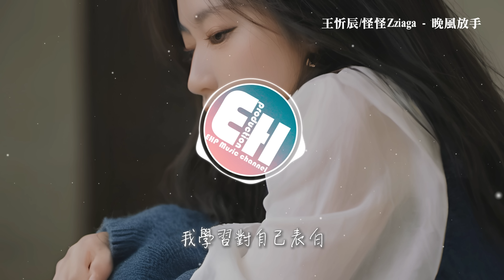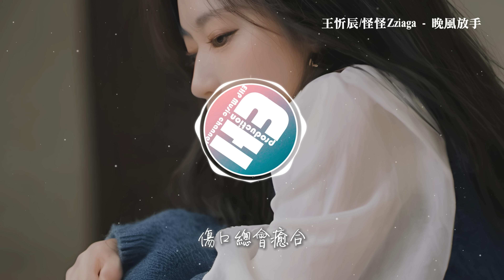王忻辰/怪怪Zziaga - 晚風放手『Just tell me why 就放開手，早已不再愛 我就別回頭，抱歉不必說出口 就放開手。』【動態歌詞MV】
❖歌詞在下面❖
作曲：賈義秉
作詞：賈義秉
演唱：王忻辰+怪怪Zziaga
編曲：賈義秉
監制：安蘇羽
製作：賈義秉
吉他：張德斌
和聲設計：賈義秉
和聲演唱：馬泉泉、劉守辰、王忻辰
混音：賈義秉
OP：音炬文化

Just tell me why
就放開手
情緒把我淹沒
就別回頭
眼淚需要個出口
就放開手
夕陽總會日落
那晚風
或許會懂我
我放棄對你的依賴
不要再期待
你奢侈的愛
我學習對自己表白
安撫我內在
那個小孩
嘗試
注視鏡子對話
揭開我的傷疤
思念如鹽想到你就淚如雨下
悲傷
需要時間馴化
不必執著牽掛
過去再痛也會隨時間蒸發
找朋友陪我療傷
帶來希望
驅散陰霾迎向曙光
baby, 讓我走吧
回憶, 染紅晚
別再, 痛苦掙
就放開手
情緒把我淹沒
就別回頭
眼淚需要個出口
就放開手
夕陽總會日落
別輓留
就放開手
早已不再愛我
就別回頭
抱歉不必說出口
就放開手
傷口總會愈合
那晚風
或許會懂我
心事 微妙 風在 聽
愛意 勝似 天上 星
融化 心底 那塊 冰
好難忘你的眼睛
不是第一次手牽手
早已習慣了自己走
背熟了你的爛藉口
就不會 舍不得 轉頭
就放開手
情緒把我淹沒
就別回頭
眼淚需要個出口
就放開手
夕陽總會日落
別輓留
就放開手
早已不再愛我
就別回頭
抱歉不必說出口
就放開手
傷口總會愈合
那晚風
或許會懂我